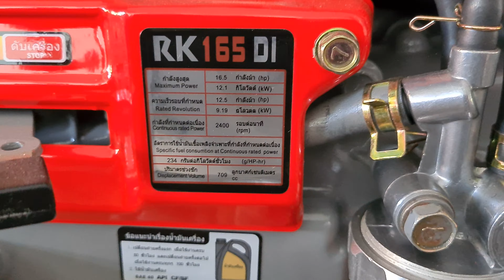máy dầu RK165 kobota 0886356707